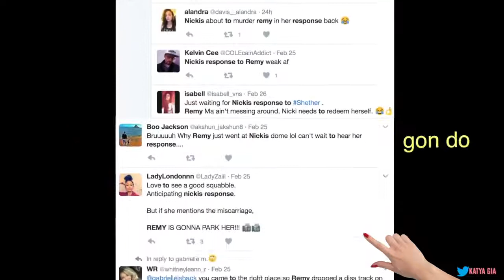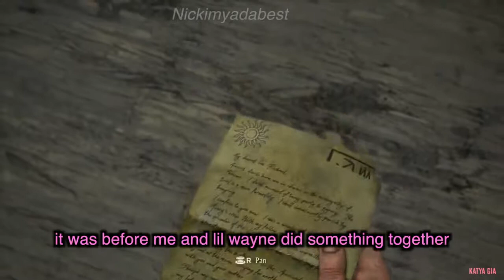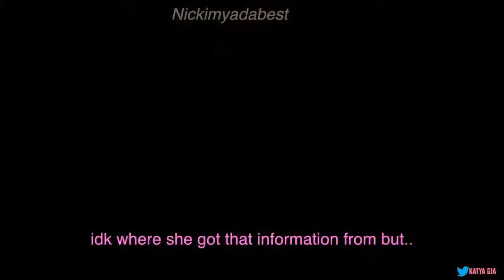Gia Katya - Nicki Minaj Responds To Remy Ma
This Is re uploaded from the Queen Gia Katya, after the QUEEN deleted her videos.